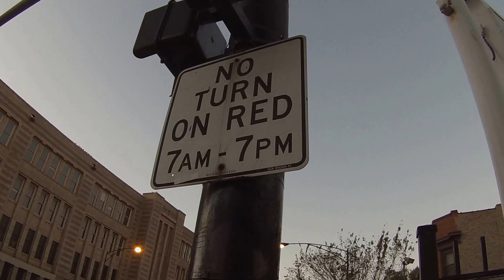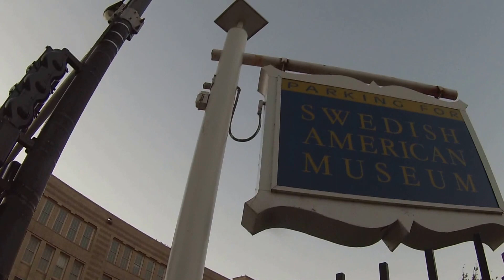Chicago Lake Shore Trail with Soph 40 miler pt 16 10 23 2016